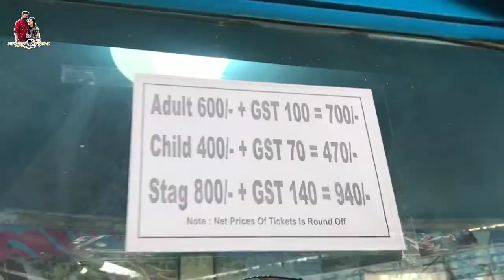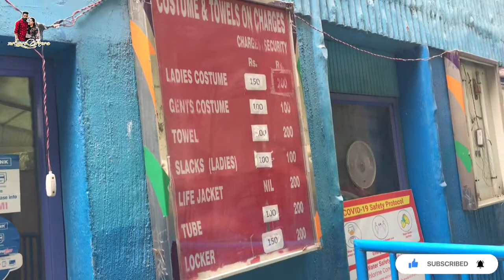Fun N Food Village Water Park Gurugram 2022 | india's best water park | mr & mrs arora vlogs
FUN N FOOD VILLAGE WATER PARK || GURUGRAM || INDIA'S BEST WATER PARK || AMUSEMENT PARK
mr and mrs arora vlogs
Hello everyone 👋
Hope so you all are doing well
ADULT:700/- per person
KIDS : 470/- per person

TIMINGS:
11AM - 5PM

FOOD :
UNLIMITED FOODS INCLUDED IN THE TICKET CHARGES

Address:Old Delhi Gurgaon Rd, Kapas Hera, New Delhi, Delhi 110097

delhi water park
Flying beast
viral videos
Viral
amusement park accidents
amusement parks
roller coaster
Amusement park
live insaan
funny
comedy
Triggered insaan
Delhi water park
worlds of wonder
Entertainland gurgaon
Water park in delhi
Fun and food village
Fun n food water park in delhi
The water park
Wow amusement park